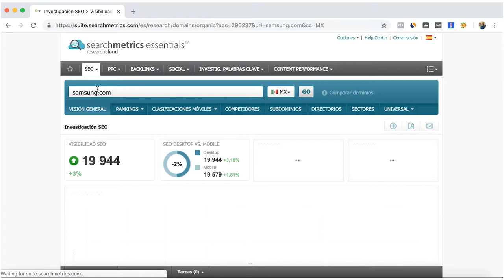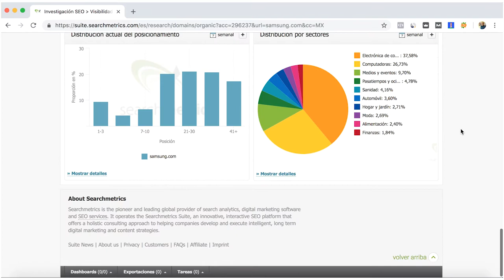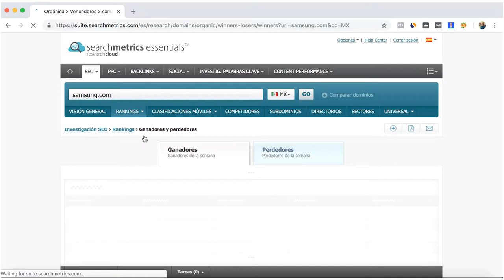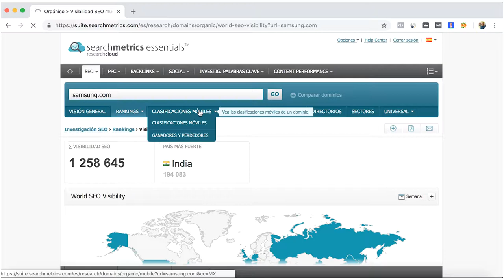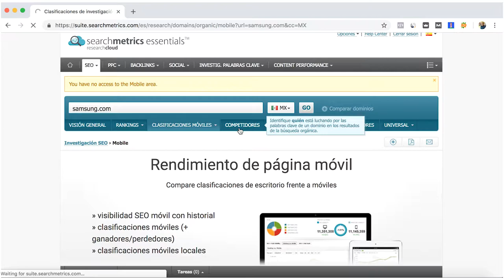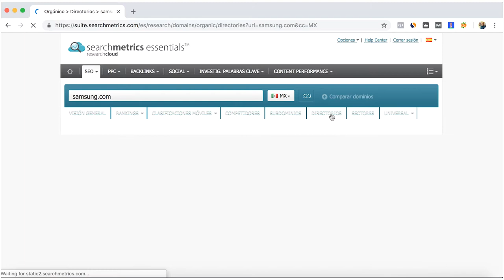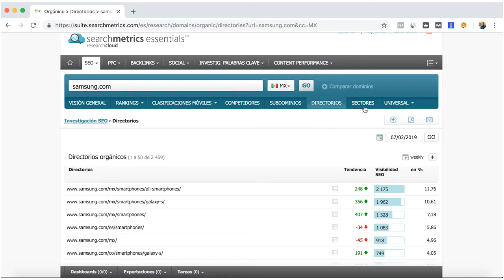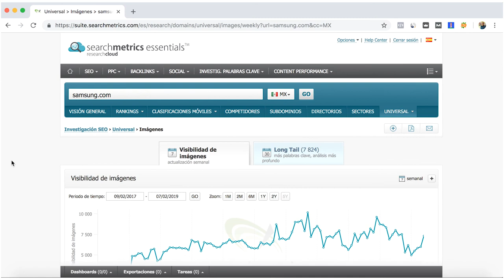⭐Como hacer analisis SEO básico con Searchmetrics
En este video, muestro la pestaña de Investigación SEO de la Herramienta SEO Essentials de Searchmetrics.

La investigación SEO le ofrece la descripción general de SEO del dominio que desea analizar. Con esta herramienta puede ver las clasificaciones de las palabras clave del sitio web y la cantidad de tráfico que generan. También una tendencia de la línea de tiempo de las palabras clave de su dominio y su aumento o disminución durante un período de tiempo seleccionado. La pestaña de palabras clave ganadores y perdedores le da una visión general de cuánto se están mejorando o disminuyendo las posiciones de SEO. Con esto, puedes comenzar a analizar y saber en qué página web de tu sitio deberías comenzar a enfocarte para mejorarlo.

En un mejor paquete de Searchmetrics como el Essentials Pro, puede tener un análisis SEO de Clasificación Móvil, para una mejor comprensión de los dispositivos móviles.

La pestaña de competidores de la herramienta SEO le da el número de palabras clave compartidas, así como quién tiene más o menos tráfico. Esta opción puede ser útil para hacer un seguimiento de lo que están haciendo sus competidores y qué palabras clave puede intentar atacar para mejorar sus posiciones en los motores de búsqueda.

Otras pestañas como los subdominios, directorios, imágenes, videos y noticias, le brindan una descripción general de qué URL está clasificando para ese tipo de contenido.